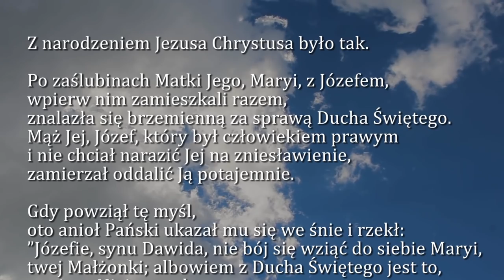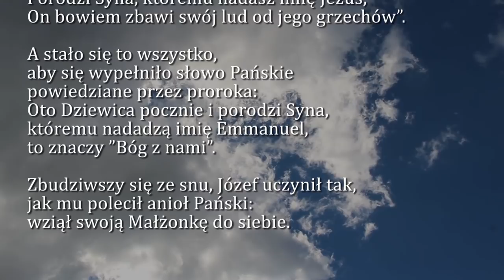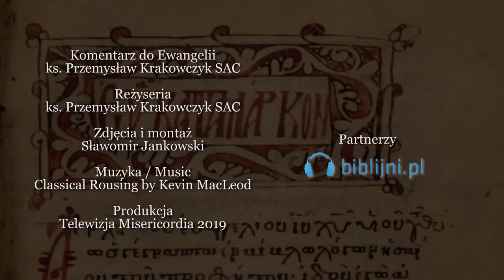Dobra Nowina na dziś | 18 grudnia - Środa, III tyg. Adwentu